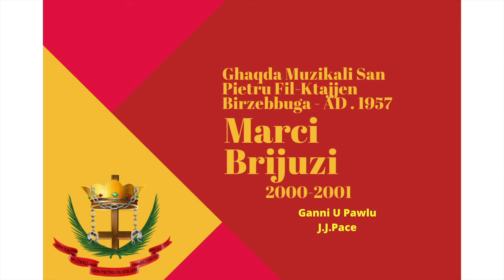Ganni u Pawlu